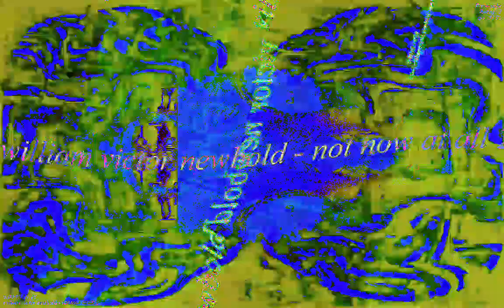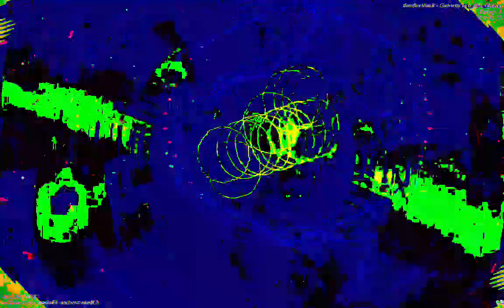[EPILEPSY WARNING] Movie 23 01 13 02h46m32s *Photosensitivity Warning*